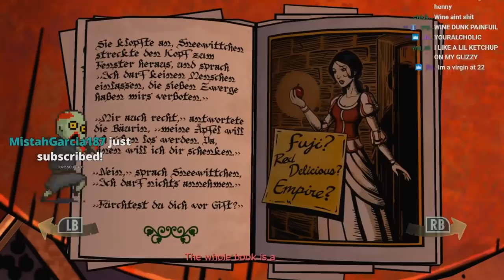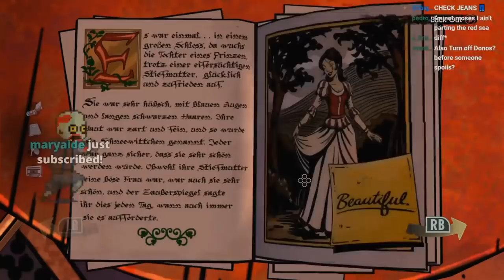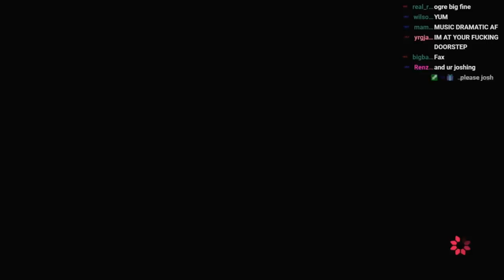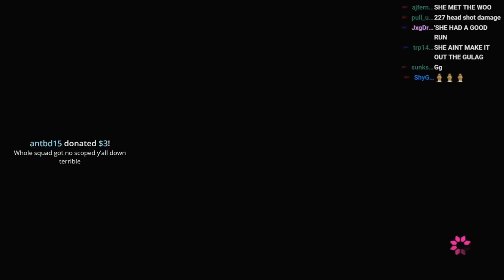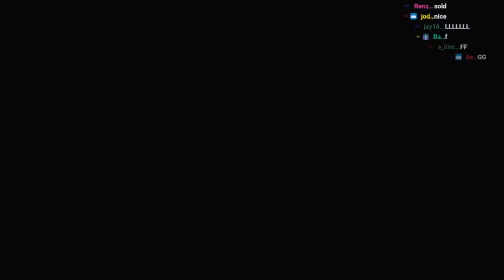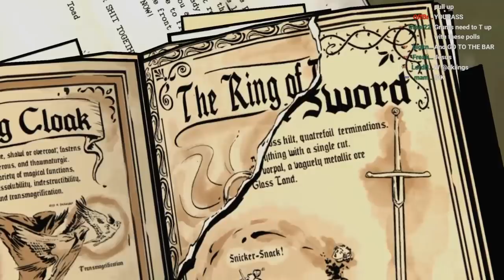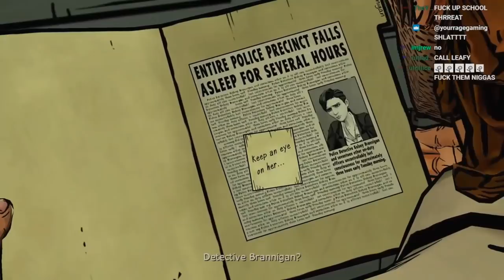YourRAGE Plays The Wolf Among Us | Ep. 2 (Part 2) & Ep. 3 (Part 1)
0:00:00 Ep. 2 (Part 2)
0:18:35 Ep. 3 (Part 1)

yourrage tell tale,